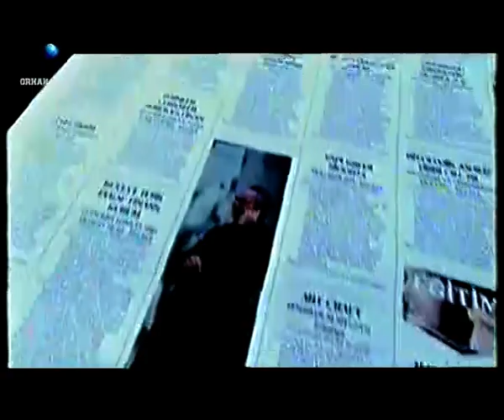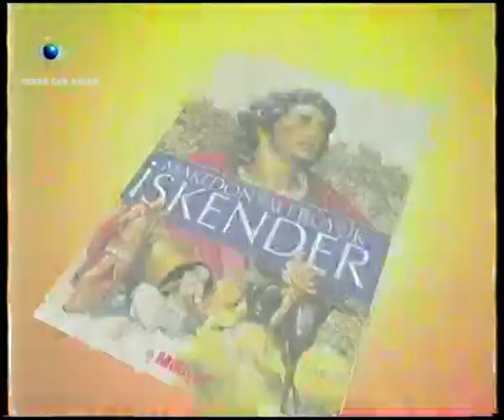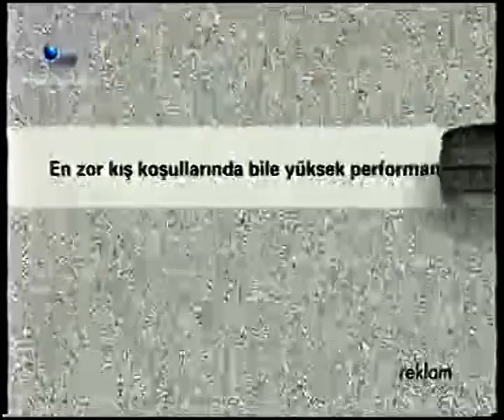Kanal D Reklam Kuşağı - 27 Kasım 2004 - 2.Bölüm